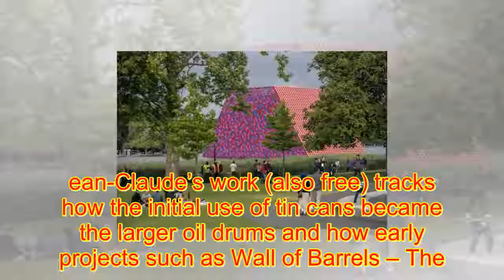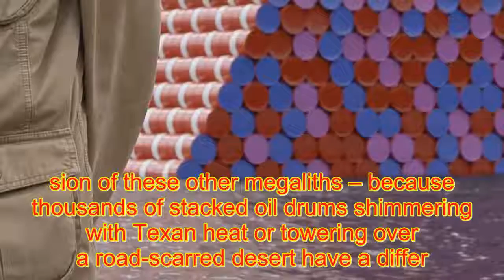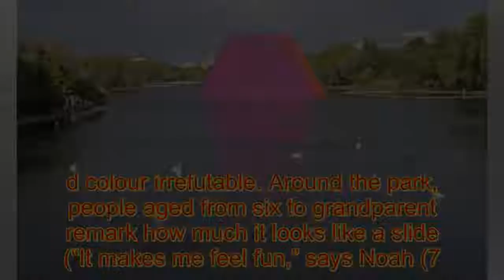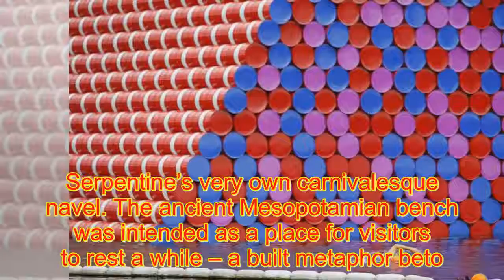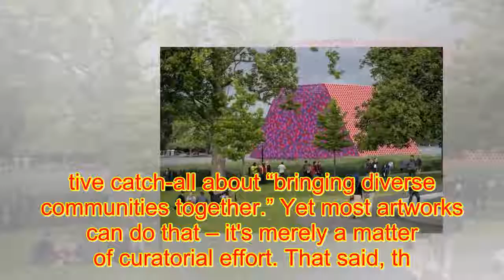The London Mastaba, Serpentine Galleries review - good news for ducks?